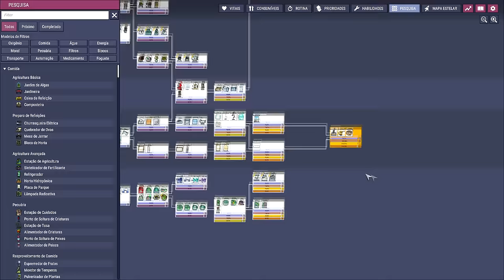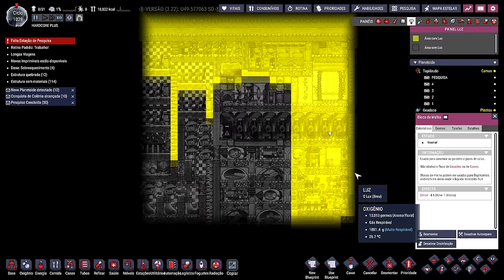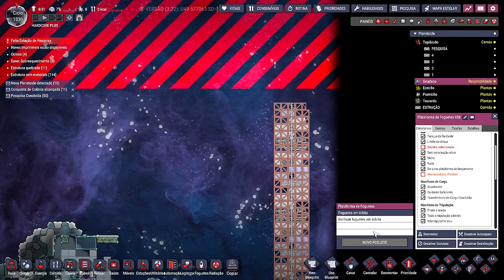☢️Oxygen not Included - Tutorial de como perder 4 duplicantes de uma vez. EP72